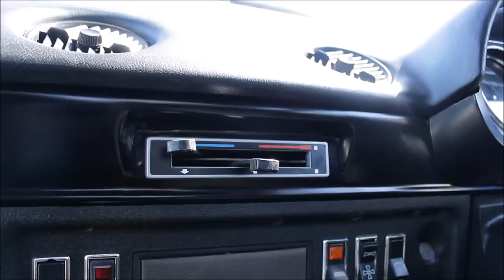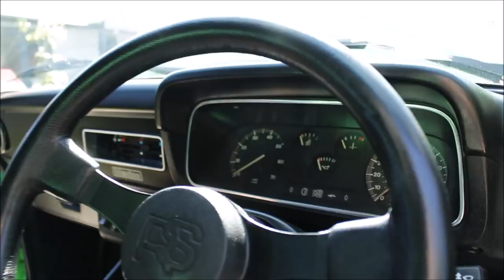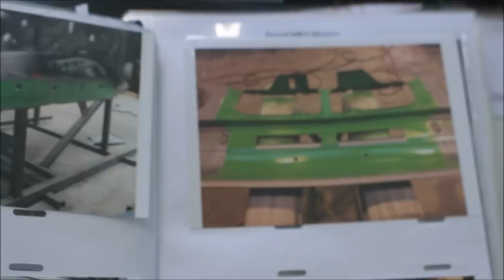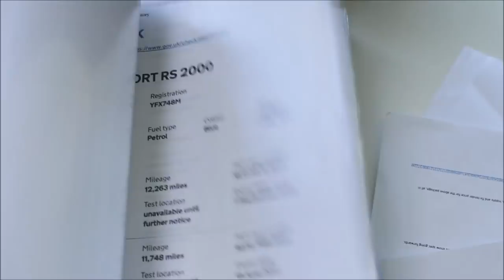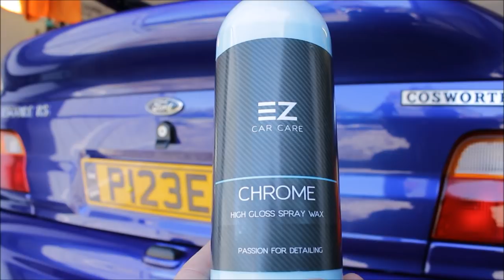Ford dream car collection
This week i get the pleasure of visiting some very special cars
big thanks to Chris chez and Sean

Products used all available here.

●Paapi Muzik - Ghost Town [Bass Rebels Release]